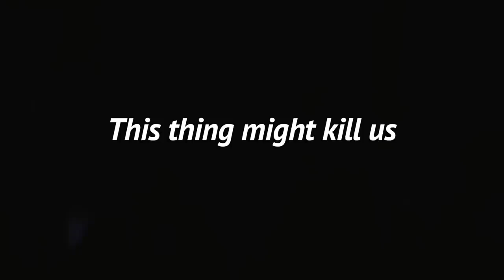A "Work" Day In The Life Of Brooke & Brittney Mooney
hi!!!
by "work" I mean having fun lol
a full day of making content with
@Brittney Mooney
xo
Brooke

❣️About me❣️
Where do i live? New york!
Age: 20
Birthday: 8-25-00